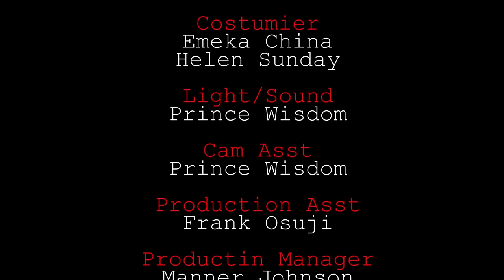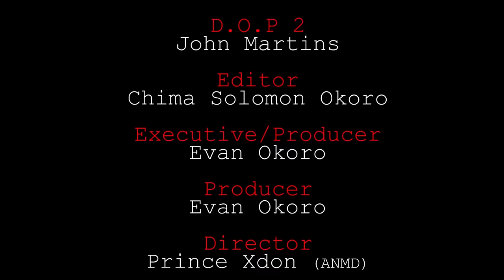How God Manifested Himself On The Life Of This Maltreated Girl From Her Wicked Stepmother -MOVIES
Life they say is not a bed of roses, sometimes we are faced with the good, bad and worst situations of our life. The ability to handle life circumstance matters a lot. Watch our these ladies handled what life brought their way.

First-ClassTV#nigerianmovies#CANADA#JAMAICA#USA#UK#TRINIDADANDTOBAGO#africannigerianlatestmovies#ruthkadiri247